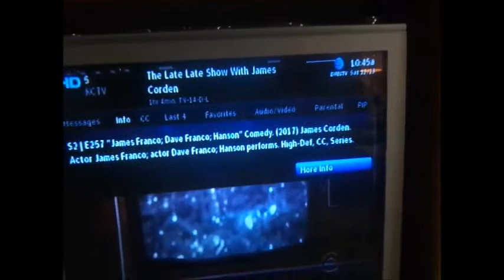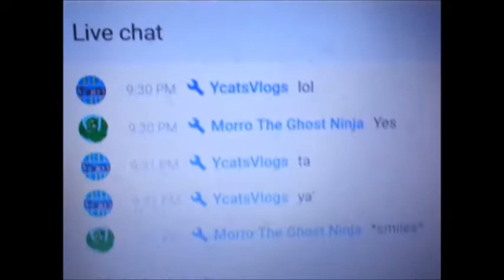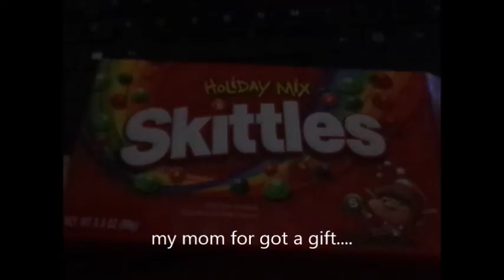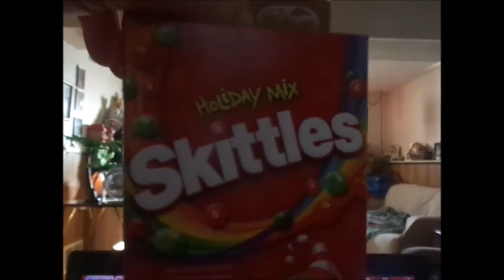stay calm Christmas haul 2017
This is a special video Christmas Gift of my friend Rap to a song and i am uploading it for him so he can always remember the time he did this.  Merry Christmas.

Vlogmas 25 coming out later on.

please go see my friend's youtube Channel!!!